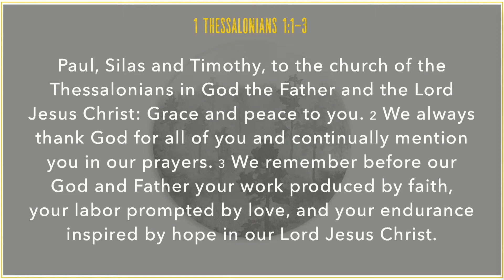1 Thessalonians | Wk1 | Pastor Ricky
This video is about 1 Thessalonians 1:1-3